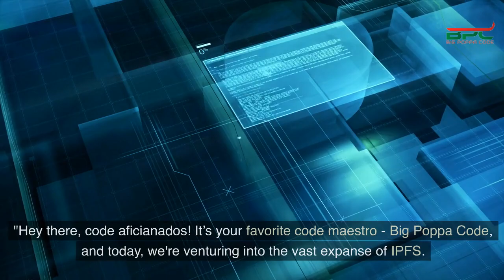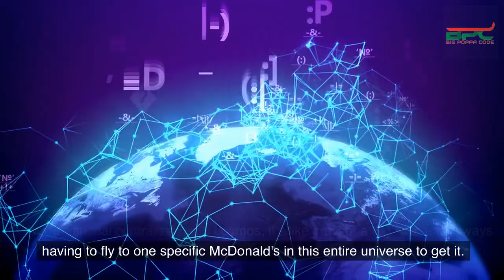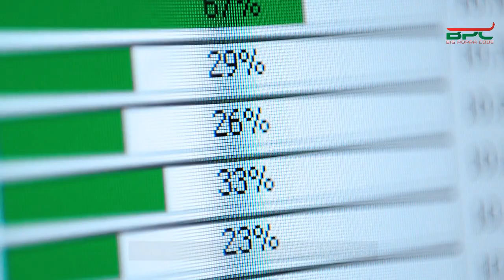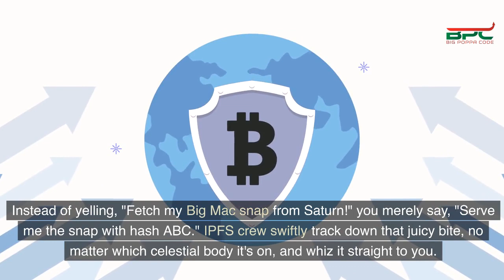IPFS: The Most Important Part of Web 3 (Technology Explained)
IPFS, or InterPlanetary File System, is a protocol designed for the decentralized storage and sharing of data across a peer-to-peer network. Instead of relying on location-based addressing (like URLs), IPFS uses content-based addressing, where data is retrieved using a unique cryptographic hash.

 This makes it resilient to censorship, and allows for a faster transfer of data. In addition, IPFS also offers encryption capabilities, making it more secure than other file-sharing protocols. With its low cost and powerful features, IPFS is quickly becoming the most popular way of storing and sharing data over the internet. Thanks to its versatility and scalability, many developers are now turning to IPFS for their data sharing needs. From storing large files, to hosting websites and applications, IPFS is quickly becoming the go-to protocol for decentralized storage.  By using a distributed network of peers instead of centralized servers, IPFS offers unprecedented levels of reliability and security. This makes it ideal for mission-critical projects such as healthcare records or financial transactions.

Let me try to explain this somewhat complex concept in a way we can all understand. Fast Food.